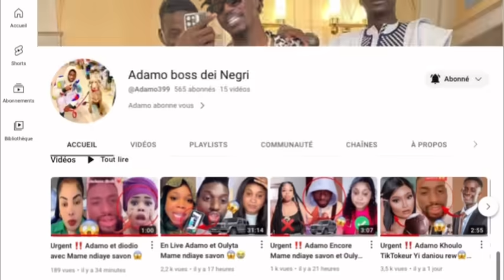Urgent ‼️ Adamo Encore décès À Touba Entre cas Aziz Dabala😭😭